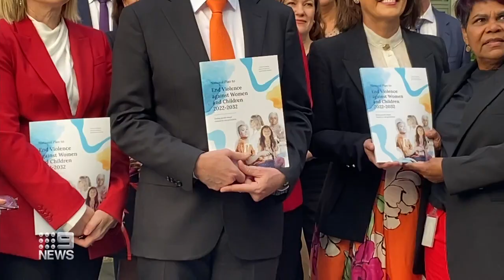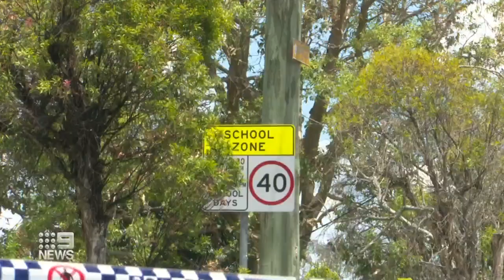Shopping centres flooded with last-minute buyers on Christmas Eve | 9 News Australia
Leaving gift and food buying until the last minute has meant plenty of competition at shopping centres across Sydney.